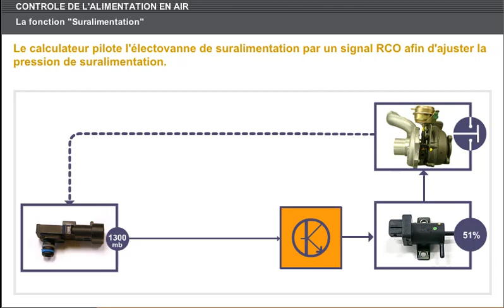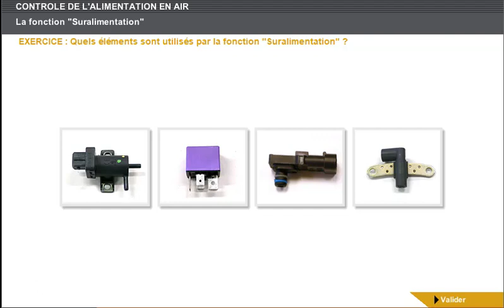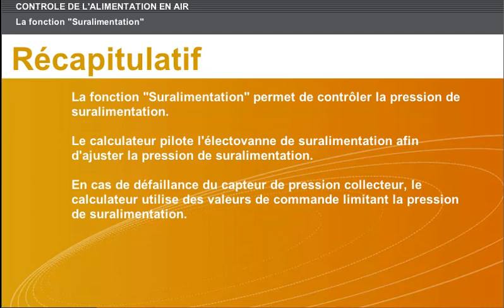E45 CONTRÔLE DE L'ALIMENTATION EN AIR la fonction suralimentation